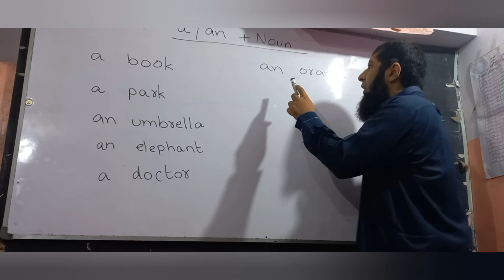Beginner 2 English